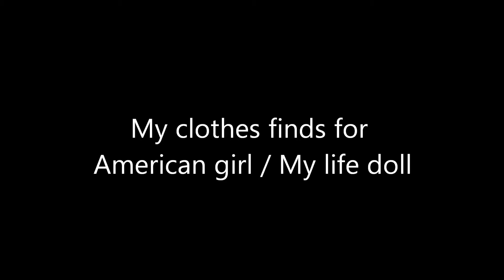My clothes finds for American girl / My life doll